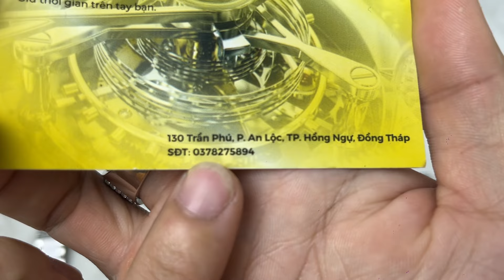Lô Đồng Hồ 18/09/2024. Liên hệ: 0378275894 (zalo)